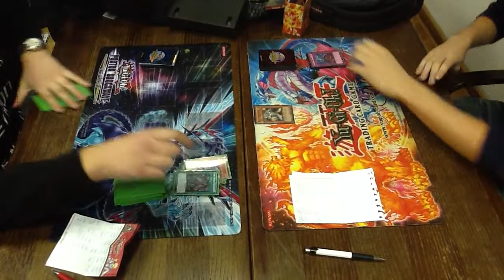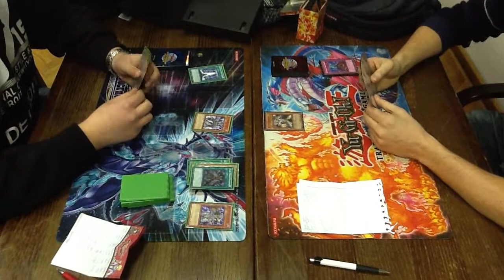Winter Challange 2012: 3. runda 2/3